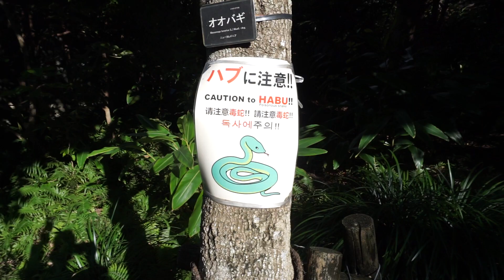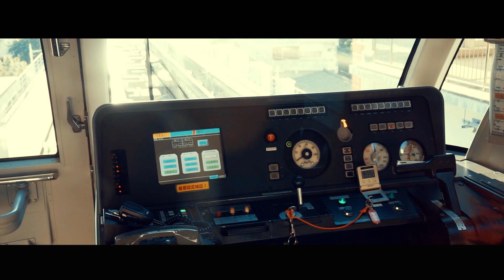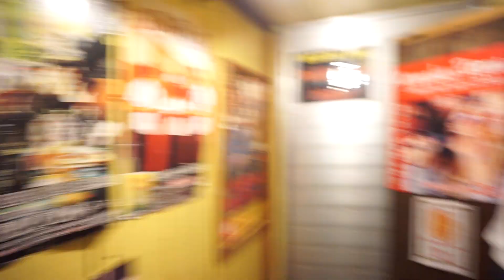ES GEHT ENDLICH WEITER !! OKINAWA JAPAN VLOG | #289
Backpacking Japan Okinawa Naha Weltreise Vlog 289.

Mein Onlineshop !!

Außerdem habe ich eine GoPro Hero 3 Black Edition und eine Canon 60D im Gepäck. Bilder mach ich hauptsächlich mit der Canon 60D Landschaften filme ich meistens auch mit der Sony Alpha 6000 manchmal auch mit der Canon 60D =)

Meine Kamera
Rode DSLR Mic
Mein Stativ
GoPro Stick
Meine Steadycam ist leider zuhause

Packliste:

Mein Kamera Reinigungsset.
Meine neue Kamerahalterung für Gürtel oder Rucksack.
SD Karten die ich benutze.

All I Need by Ehrling
This is where I get my music from that I use in my videos.